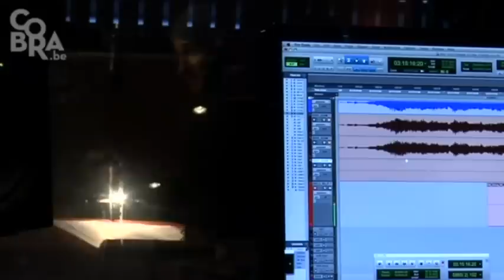Matthias Schoenaerts narrating the Flemish version of 'Chimpanzee', Disneynature's documentary